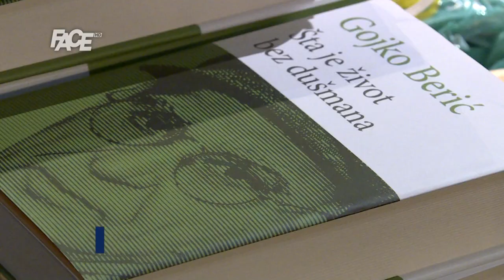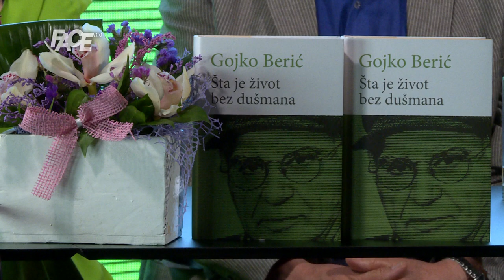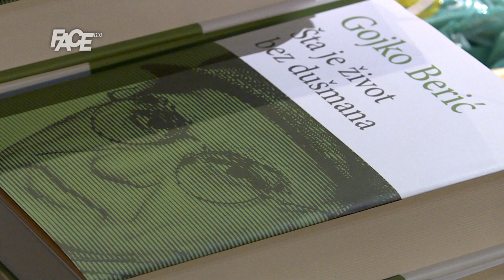Gojko Berić: "Današnji svijet je prepun mržnje, a to je strast veća od ljubavi"